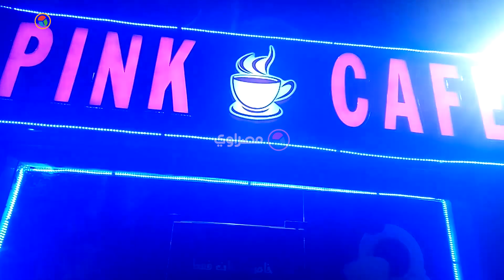ركن للرضاعة وألعاب الأطفال.. "بينك" أول كافيه للنساء فقط في الوادي الجديد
في شارع مقابل لمقر كلية التربية بمنطقة البساتين بوسط مدينة الخارجة في محافظة الوادي الجديد، وجدت 3 فتيات ضالتهن ليبدأن في تأسيس مشروعهن الخاص، ليحققن أحلام الكثيرات فيمن يرغبن بالجلوس في مكان عام هادئ حيث لا مضايقات أو انتقادات واتهامات بالخروج عن تقاليد المجتمع.

تقرير: محمد الباريسي
مونتاج : إسلام فرغلي